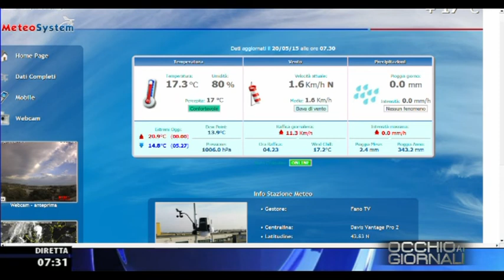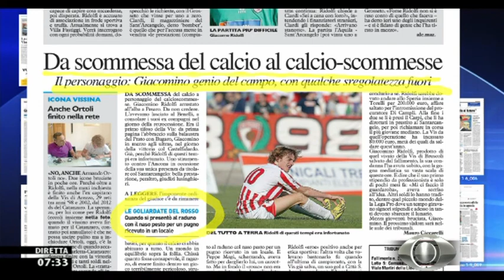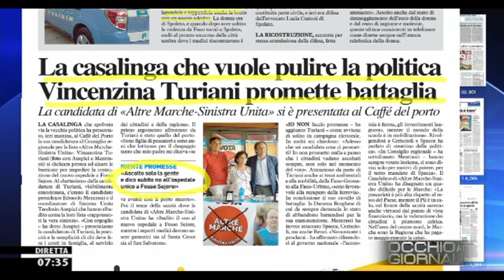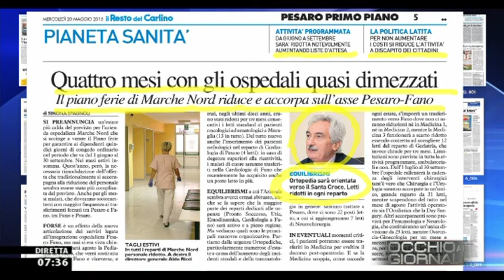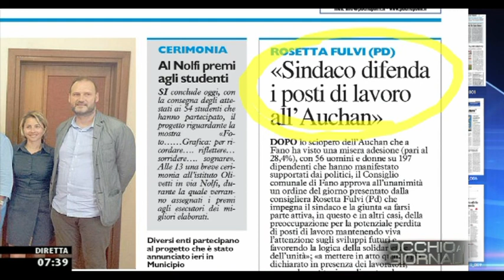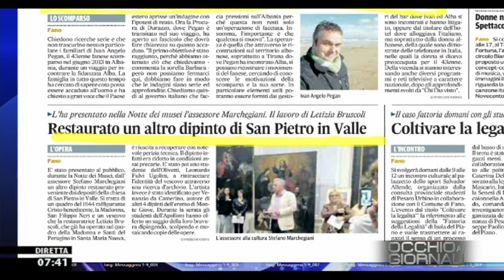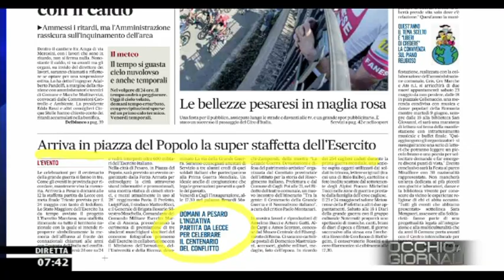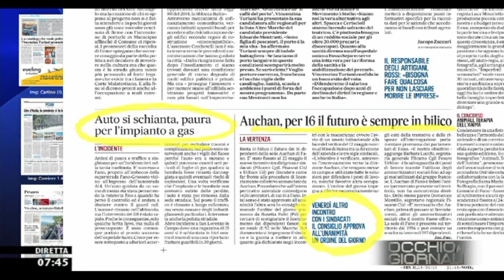Occhio ai GIORNALI 20/5/2015